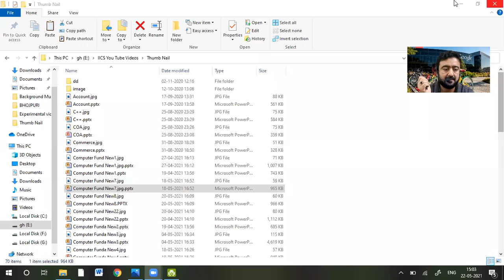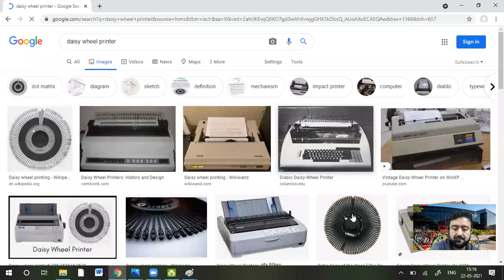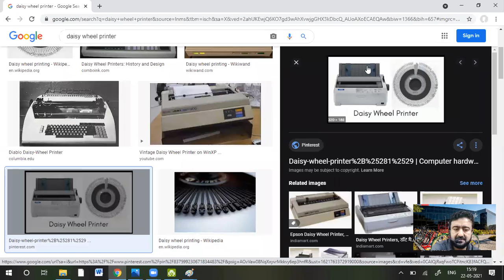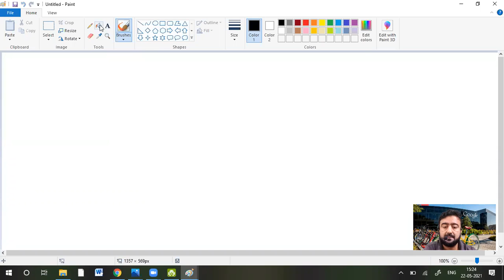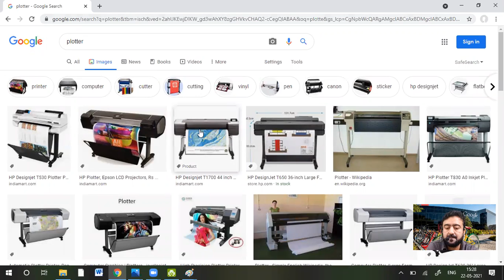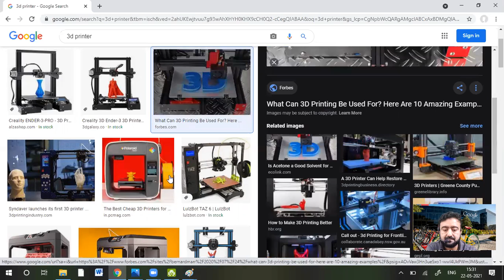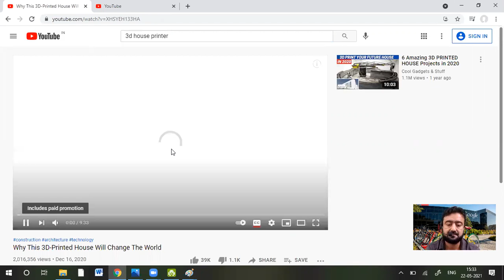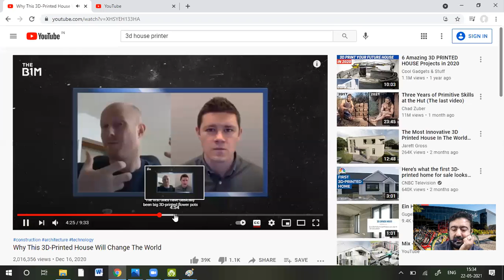Lecture15 | Type of Printer | By Javed Sir | IICS College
MY GEARS :-

50MM LENS
CAMERA TRIPOD